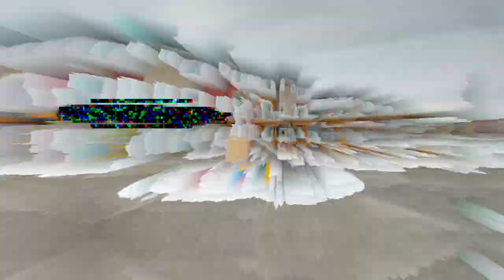JUST LISTED CONDO IN CHESTERMERE!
Welcome to this stunning 3 bedroom, 2.5 bath townhome that features almost 1500 sqft of developed living space in the beautiful community of Rainbow Falls! As you walk in, you are greeted with a bright entryway, upgraded tile floors, and an office space. This exclusive home has been extensively upgraded! The main level features an open concept kitchen with gorgeous quartz countertops, stainless steel appliances, subway tile backsplash and a large pantry! The living room has built-in shelving, and beautiful windows that overlook your deck. Upstairs you will find an oversized master bedroom with a walk-in closet, 4 pc ensuite, the other 2 bedrooms enjoy a private 4 pc bathroom. This meticulously kept home is walking distance to shopping, schools and more!

to view all the latest listings in Calgary and surrounding areas!

for all Luxury Real Estate listings in Calgary